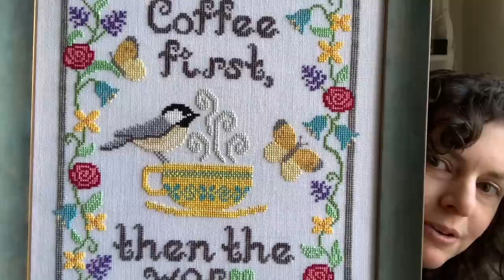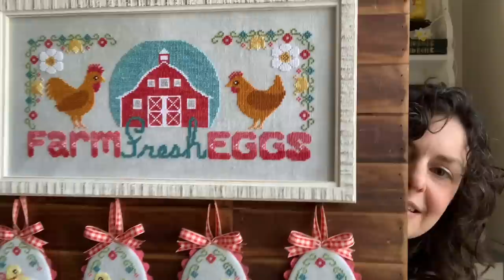Flosstube #47: 2-20-20 Nashville Needlework Market Preview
Needlework shops: you can find me in room 421 at Market!